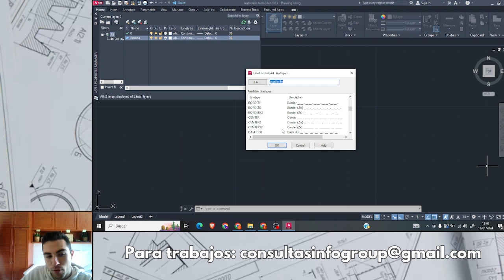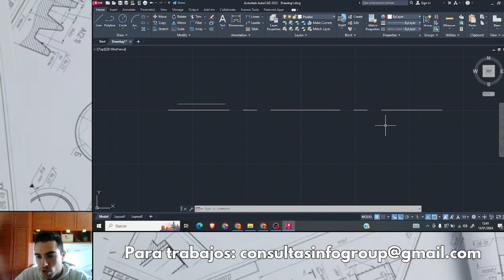Cómo dibujar en línea discontinua en AutoCAD